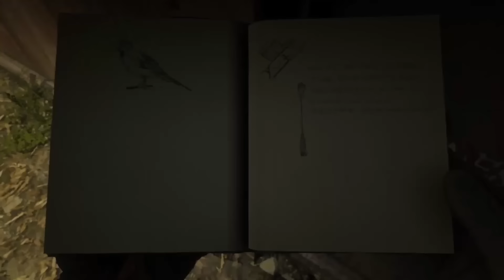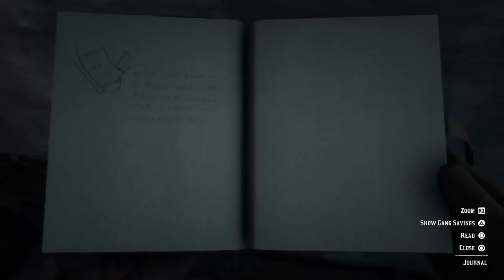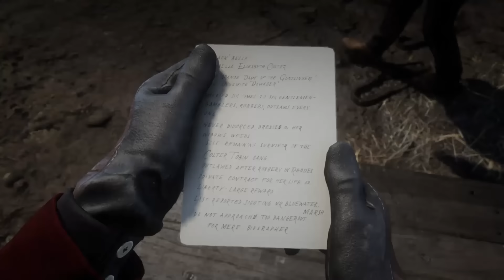25 HIDDEN Weapons Location in Red Dead Redemption 2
👉 Gear up for an unforgettable gaming experience! Hit play now to equip yourself with the knowledge needed to dominate the vast landscapes of Red Dead Redemption 2!

🤠 Join us as we venture into the rugged landscapes of Red Dead Redemption 2 and uncover these hidden and secret weapons.

🔍 Timestamps:

0:00 Civil war knife
1:18 Calloway Revolver (early)
3:06 Rare Shotgun
3:44 Viking Axe
4:48 Antler Knife
5:05 Pump Shotgun
5:49 Semi-Auto Shotgun
6:32 Double Action Revolver
7:12 Lancaster Repeater
8:25 Schofield Revolver
10:34 Otis Miller Revolver
10:56 Pirate Sword
11:12 Ancient Tomahawk
11:35 Double Bit Hatchet
12:02 Bolt Action Rifle (early)
12:42 Ornate Dagger
16:00 Hunter Hatchet
16:22 Rusted Double Bit Hatchet
16:45 Gunslinger Quest
18:10 Flaco Revolver
18:23 Granger Revolver
18:44 Midnight Pistol
19:11 Calloway Revolver
19:24 Wide Blade Knife
20:10 Carbine repeater